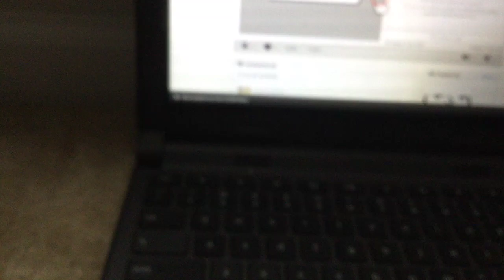Ha ha ha meme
He wanted this